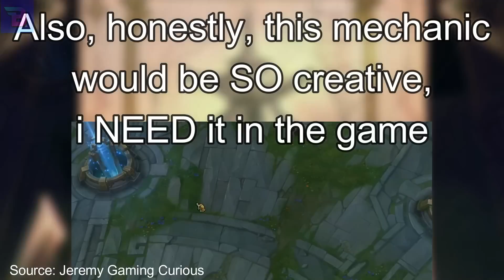NEW CHAMPION: The Ink Mage - League of Legends